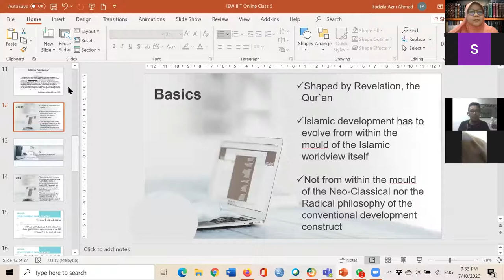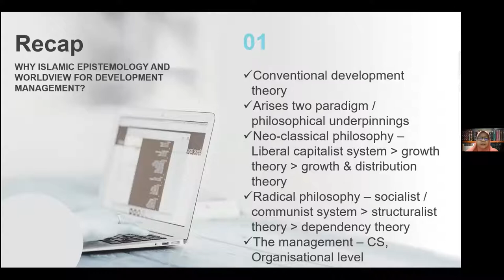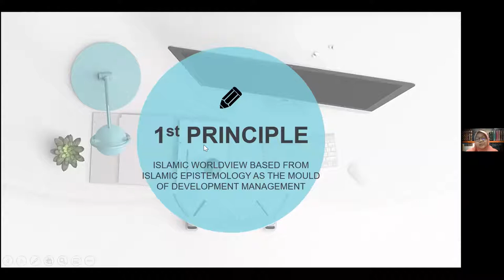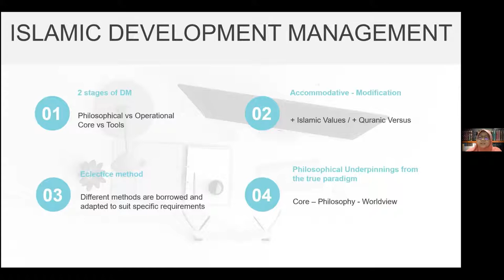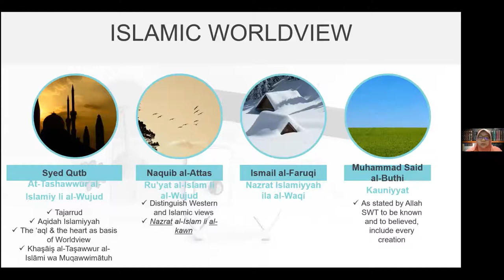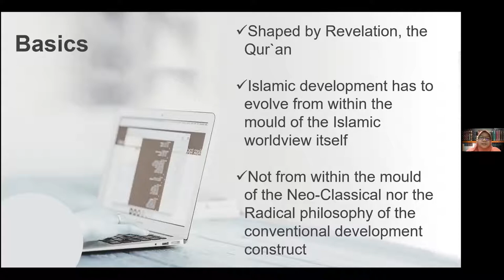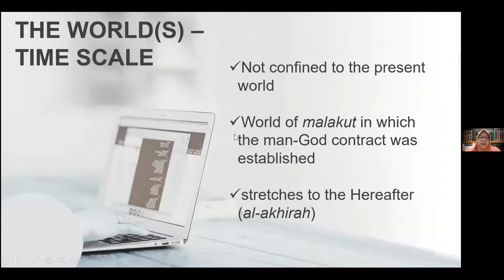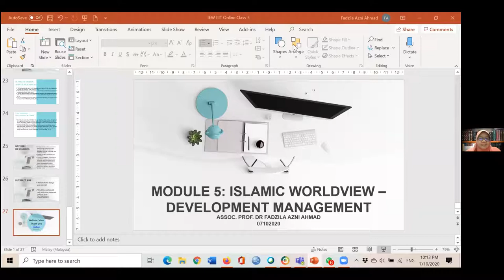Lecture 5. The Conventional Understanding of Worldview and Epistemology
Islamic Epistemology and Worldview for Development Management
Assoc. Prof. Dr. Fadzila Azni Ahmad
07 October, 2020